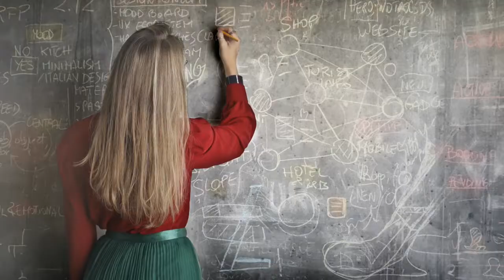लड़की या लड़की दोनो के जल्दी शादी होने का सबसे आसान उपाय 2022।शादी नहीं हो रही है तो करें ये उपाय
लड़की या लड़की दोनो के जल्दी शादी होने का सबसे आसान उपाय 2022।शादी नहीं हो रही है तो करें ये उपाय। upay for marriage

 Topics Cover:-

जल्दी शादी करने के उपाय इन हिंदी
jaldi shadi ke upay
jaldi shadi hone ke upay
jaldi shadi ke upay in hindi
jaldi shadi karne ka upay
jaldi shadi ke totke
jaldi shadi karne ke totke
jaldi shadi hone ka totka
jaldi shadi hone ka mantra
jaldi shadi hone ke upay bataye
jaldi shadi hone ka tarika
jaldi shadi upay
jaldi shadi
early marriage
early marriage remedies
early marriage mantra
early marriage tips
early marriage mantra for girls
early marriage totke
shighra vivah ke upay
shighra vivah ke liye totke
shighra vivah ke totke
shighra vivah ke liye mantra
shighra vivah ke upay in hindi
shighra vivah hone ke upay
shighra vivah mantra
shighra vivah ke liye upay
shighra vivah ke achuk upay